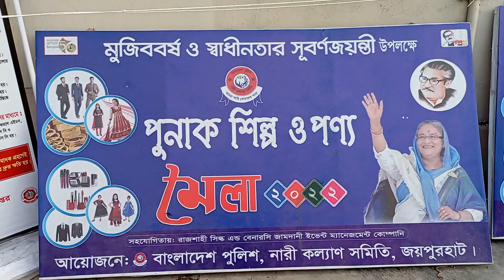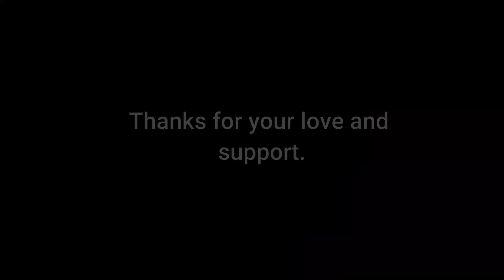Trade fairs in our area. মেলায় গিয়ে পাগল হয়ে গেলাম! 🥴🥴😄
Hello everyone. Hope you are all well. I am very grateful for your continued support and love.Hope you will be by my side in this way in future.